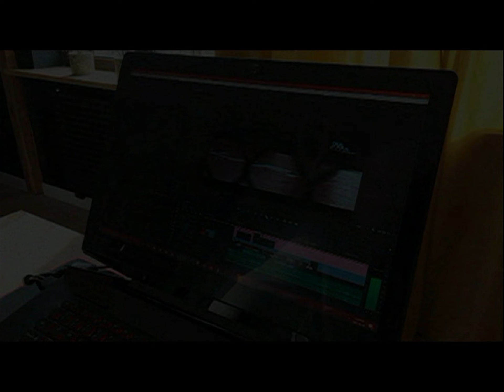29.09.1994 Wolsztyn TV Karat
Spotkanie absolwentów LO w Wolsztynie.